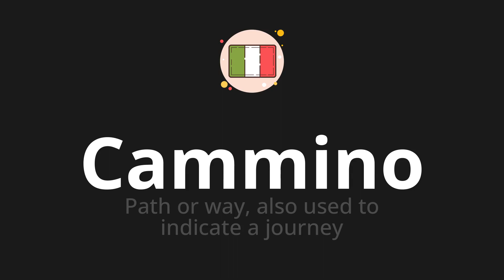How to pronounce Cammino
🌍 Learn a new language now Master the pronunciation of 'Cammino' Cammino 📖 - which means : Path or way, also used to indicate a journey 📝 - with this quick and clear tutorial by How To Pronounce!

In this video 📽️, we'll guide you through the correct pronunciation of 'Cammino' in Italian, using native speaker examples 🗣️👂 and easy-to-follow phonetic breakdowns 🎵. Whether you're learning Italian for travel ✈️, business 💼, or just for fun 🎉, our guide will help you perfect your pronunciation in no time ⏰.